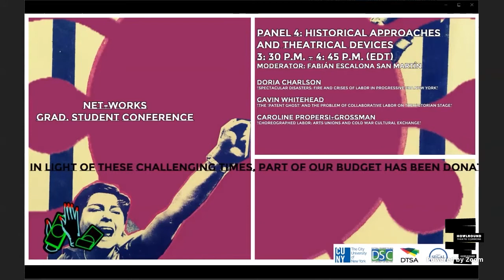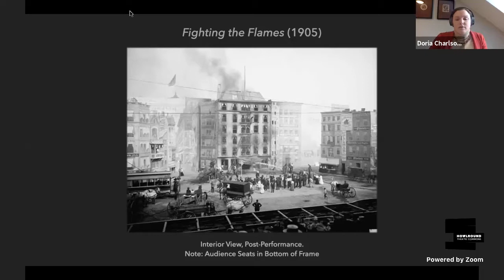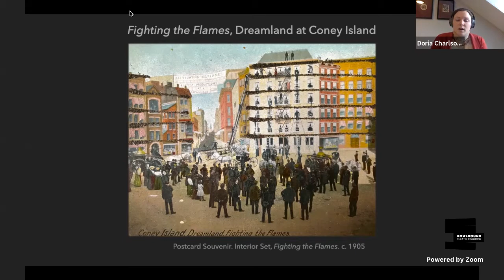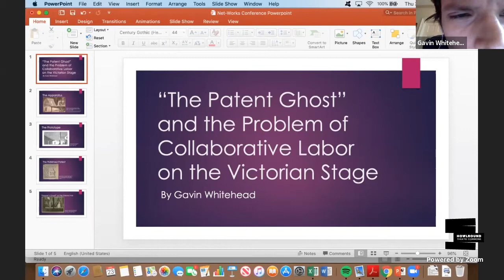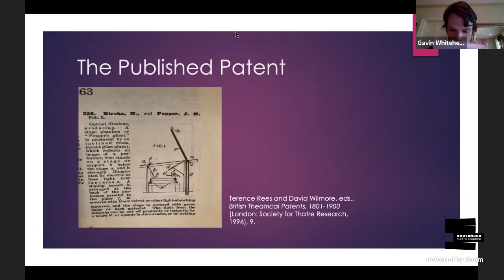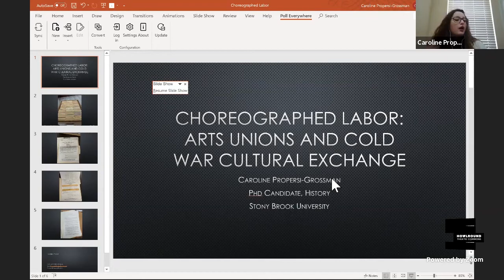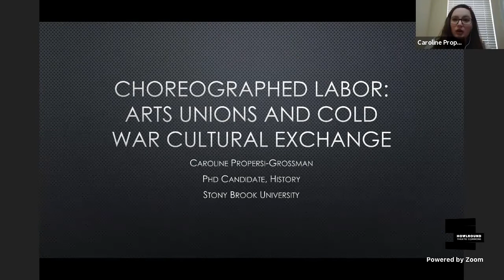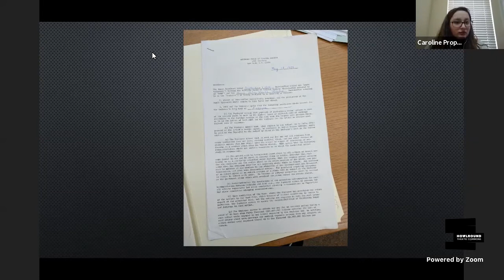Panel 4 at Net Works Mapping Labor in Theatre and Performance The Doctoral Theatre Students Associ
Panel 4: Historical Approaches and Theatrical Devices
12:30 p.m. - 1:45 p.m. PDT (San Francisco, UTC-7) / 2:30 p.m. - 3:45 p.m. CDT (Chicago, UTC-5) / 3: 30 p.m. – 4: 45 p.m. EDT (New York, UTC-4)

Moderator: Fabián Escalona San Martín
Doria Charlson, “Spectacular Disasters: Fire and Crises of Labor in Progressive Era New York”
Gavin Whitehead, “The ‘Patent Ghost’ and the Problem of Collaborative Labor on the Victorian Stage”
Caroline Propersi-Grossman, “Choreographed Labor: Arts Unions and Cold War Cultural Exchange”

The Ph.D. Program in Theatre and Performance, The Graduate Center, City University of New York presented Net-Works: Mapping Labor in Theatre and Performance livestreamed on the global, commons-based, peer-produced HowlRound TV network at howlround.tv on Thursday 23 April 2020 at 8:00 a.m. PDT (San Francisco, UTC-7) / 10 a.m. CDT (Chicago, UTC-5) / 11:00 a.m. EDT (New York, UTC-4) / 16:00 BST (London, UTC+1) / 17:00 CEST (Berlin, UTC+2).
Theatre and performance constantly negotiate between seen and unseen labor. Certain kinds of labor disappear, both socially and theatrically, while others are put on display. “Net-Works: Mapping Labor in Theatre and Performance” ​is a conference that seeks to uncover the collaborative and solitary labor necessitated by creative and performative spaces, the labor of working in a globally connected world, and the labor of working at the intersections of the material, the human, and the ephemeral. This conference aims to discuss and exchange interrogative approaches to the study of labor along with its visible and invisible networks in theatre and performance. The keynote speech of the conference will be presented by ​Shannon Jackson (​Professor of Rhetoric and Theater, Dance, and Performance Studies at UC Berkeley). Additionally, ​David Savran (Distinguished Professor of Theatre and Performance at The Graduate Center, CUNY) will present an introductory speech tracing labor in theatre and performance​. ​Some of the key questions we seek to explore by means of “Net-Works” include: What are the theoretical and methodological opportunities and challenges posed by interdisciplinary and transdisciplinary research in the fields of labor and the networks of people, places/spaces, objects, environments, and even species that become manifest in theatre and performance? How does the labor of/as performance shape the interrelations among such elements? How does an awareness of such labor shift our understanding of what performance can be and do?

We acknowledge the extreme difficulties our communities are facing at this time and are grateful to host this virtual space. We look forward to sharing thoughts, engaging in conversations and addressing the labor issues that have been heightened by the global pandemic.

In light of these challenging times, part of our budget has been redistributed towards donations. If you are able, we encourage you to do the same. Here is a non-exhaustive list of organizations working for people in need and some other resources for artists struggling: ✊🏾 DONATE.

This conference is made possible by the generous support from the Cohn Fund, the Roberts Fund, the Lortel Fund, the Executive Officer’s Fund, Martin E. Segal Center, The Doctoral Theatre Students Association, and the Doctoral Students' Council. Organized by Taylor Culbert, Ruijiao Dong, Mayurakshi Sen, and Alex Viteri Arturo.